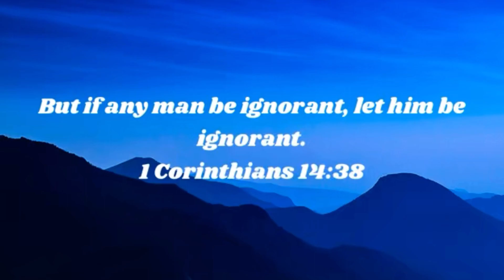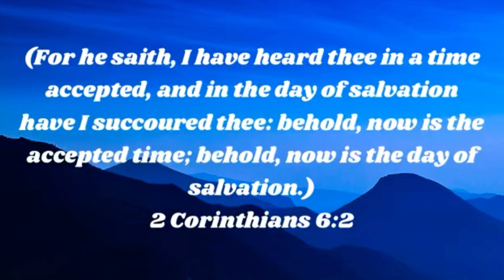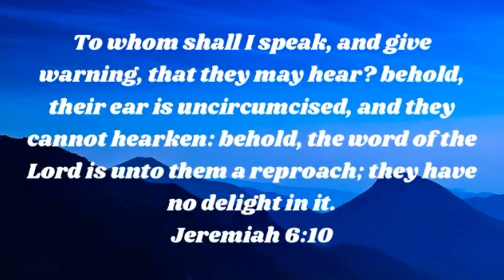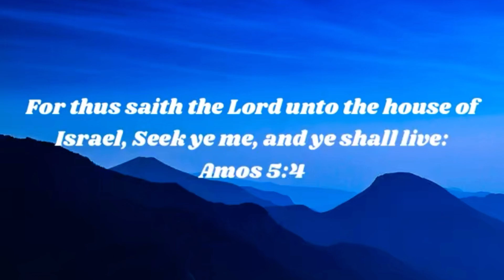What choice will you make?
We all have a choice to make in this life.